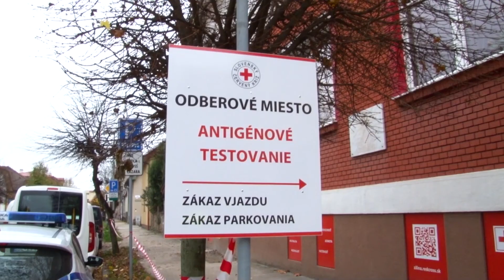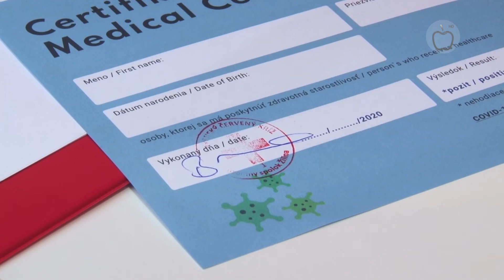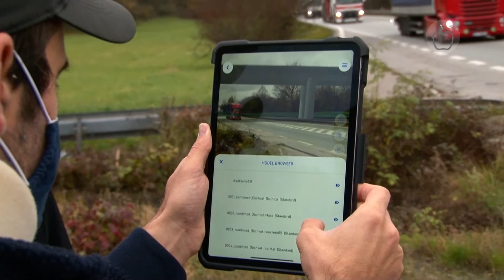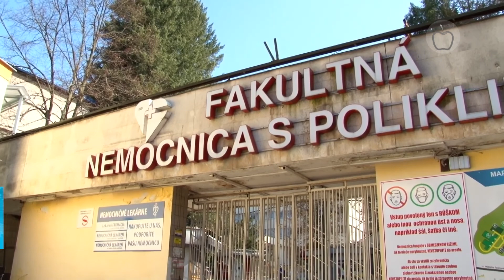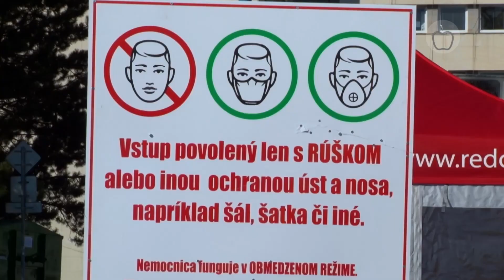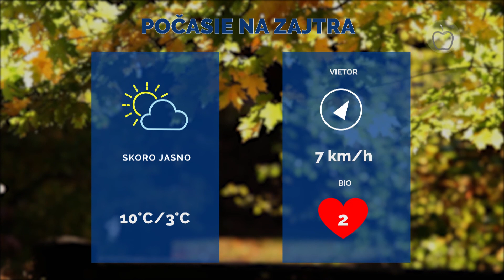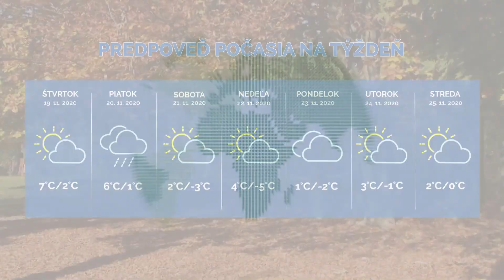Správy z Raja 17.11.2020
00:11 Odberové miesto pre okres Žilina
02:06 Diaľničný privádzač vo virtuálnej podobe
03:51 Železnice podpísali zmluvu
06:18 Nemocnica má druhý covidový pavilón
07:56 Mesto je na zimnú údržbu pripravené
09:51 V cestných pretekoch porazil aj Kreuzigera
14:09 HC UNIZA bojuje mimo ľadu
16:28 Počasie